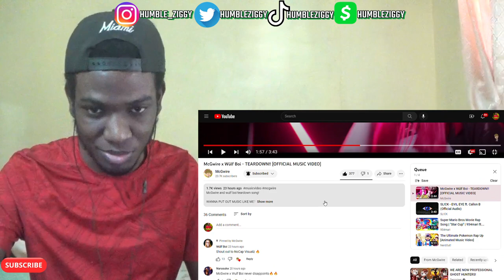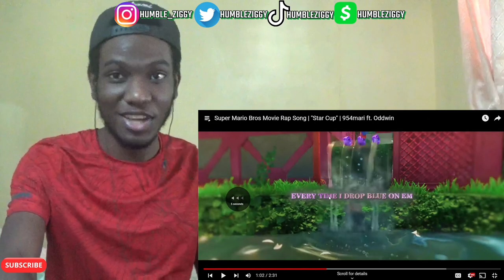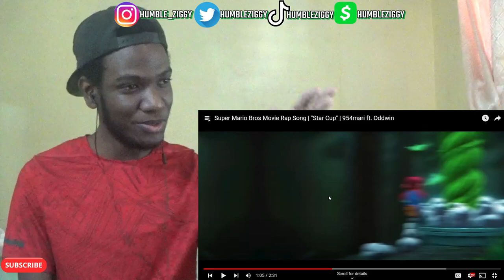THEY GOT THE SINGER OF THE THEME!! | The Ultimate Pokémon Rap Up [Animated Music Video] [REACTION]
Today I'm reacting to The Ultimate Pokémon Rap Up by @NerdOut , and I'm ALSO reacting to @McGwireMusic x @WulfBoi - TEARDOWN [Official Music Video], "EVIL EYE" By @zZzSleepyAsh ft. @CallonB, and a Super Mario Bros Movie Rap Song by @954mari ft. @Oddwin